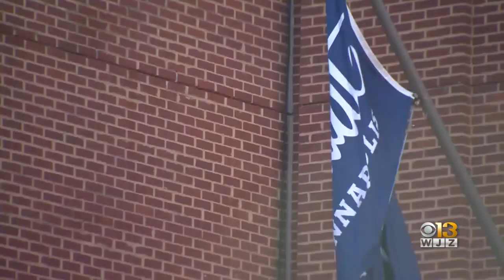'It's A Big Step In People's Lives' Plebe Induction Day For U.S. Naval Academy Held On Wednesday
It's Plebe Induction Day at the U.S. Naval Academy in Annapolis, however, the two-day event looks much different from its last one held during the middle of the pandemic.